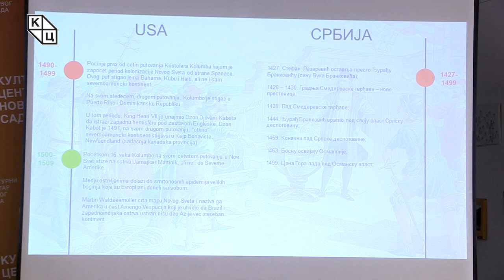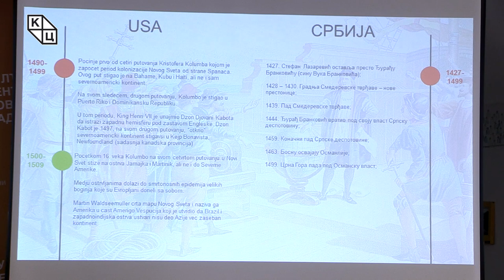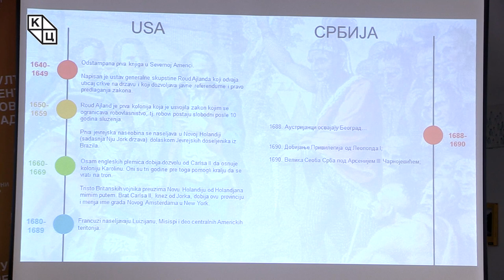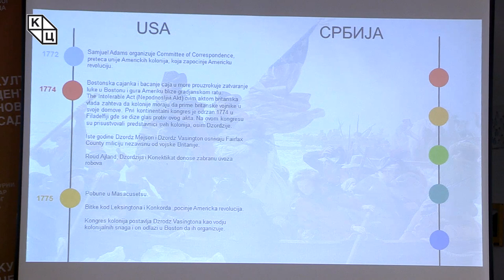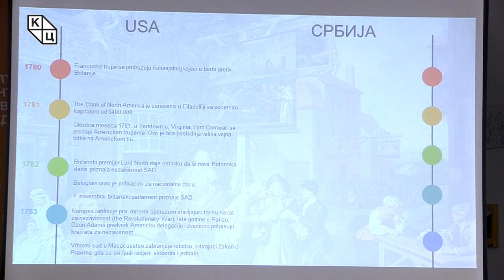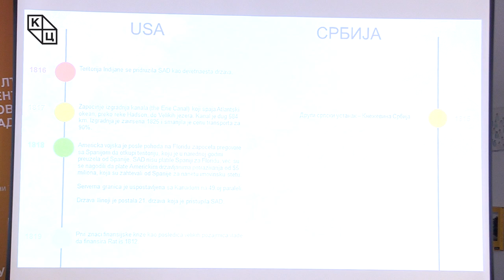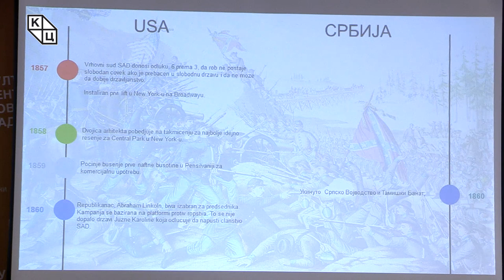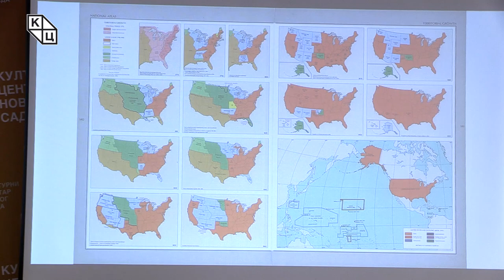Владимир Павлов - „Сусрет историја“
Предавање Владимира Павлова на тему  „Сусрет историја“ ( 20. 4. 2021 )

Прво у низу од четири предавања доноси компаративни приказ двеју историја – америчке и српске. Бавећи се периодом од открића америчког континента до Берлинског конгреса и зачетка билатералних односа између САД и Србије, Павлов је хронолошки апострофирао најбитније историјске догађаје две земље и околности које су САД укључиле на светску политичку позорницу, као и прве незваничне контакте са представницима српског народа.

У складу са кретањима на светској сцени и улогама које су имале обе државе, политички и дипломатски односи између Србије и САД трају од друге половине 19. века.